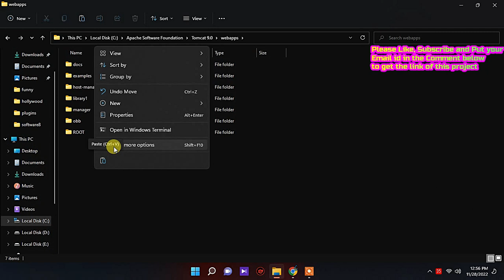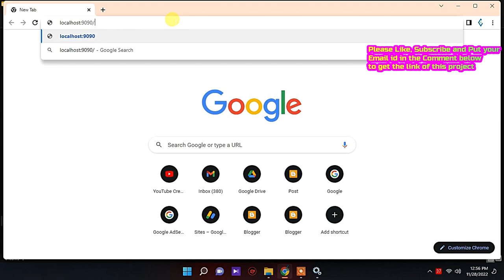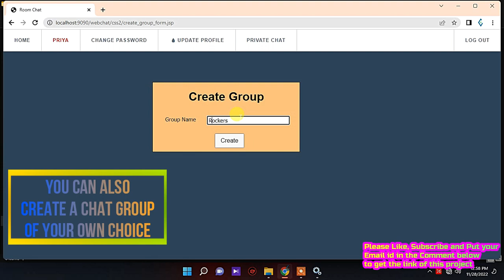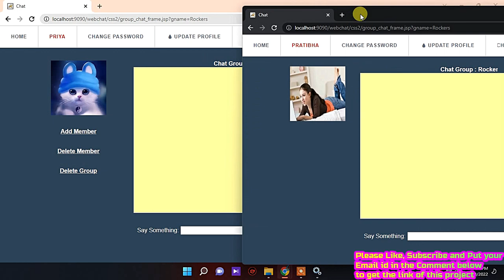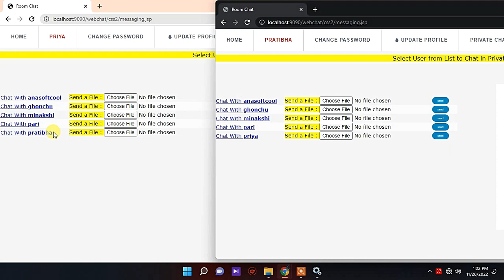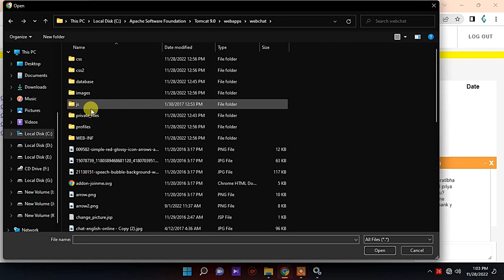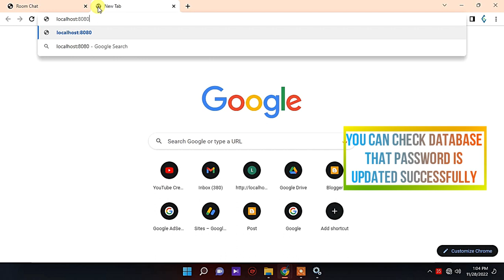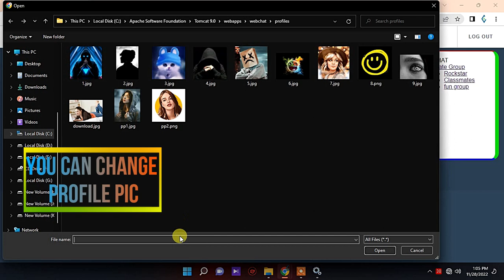Online Chat Web Application Project in java with full source code, JSP, Oracle, Apache Tomcat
I Recommend You To Take Help From Some Expert To Run This Project If You Are Newbie In JAVA and ORACLE.

to successfully run this project. Our expert will charge only 14$ ( 1000 Rs. )  to successfully run this project.

Before Running the project you have to strictly follow these things:
2. While Installing Tomcat Change HTTP port to 9090 (because Oracle default port is 8080)
4. create a new database user (with username: chat  and password: chat ) (see 'how to import database tutorial' to create user)
5. import project database (database file is available in the project) ('how to import database' tutorial in the description)

database import command: "imp chat/chat  touser=chat  fromuser=chat  file=chat.dmp"

If need any help you can leave query on youtube comment box only.
No personal email please.

If you want report ( document ) file on this project then Do let me know. You can get it by doing simple procedure.

Project requirements : JDK 8 or Above, Oracle 10g database, Apache Tomcat Server
Download all The Requirements below:-

Do Not Read
Online Chat Web Application Java Project using JSP, Servlet, Oracle Database,  Apache Tomcat Server

Online Chat Web Project in Java
Online Chatting System java project source code